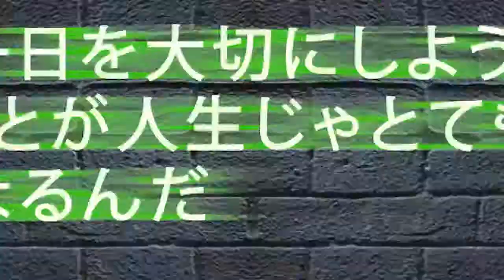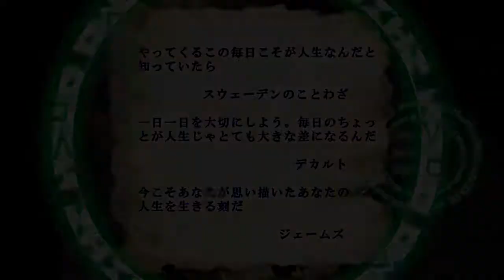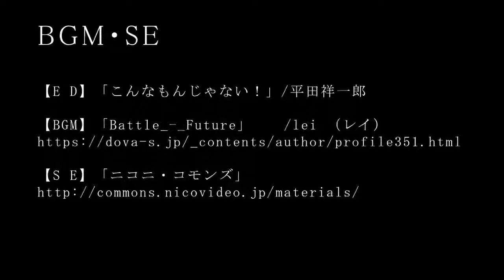コトバチカラで貴方を応援します。やる気が出る言葉。癒やしの言葉。明日のための言葉。今日も頑張る貴方のために コトバチカラ25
説明
今日も頑張る冒険者（あなた）のために。

心に力湧く名言を送ります。25